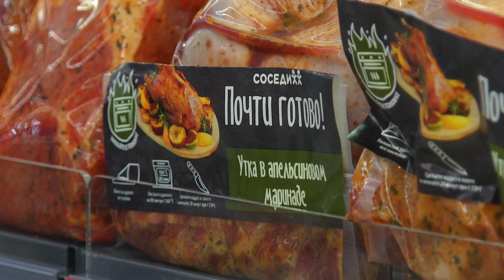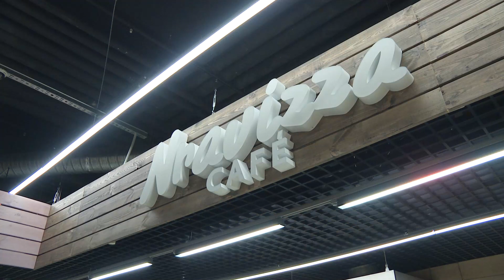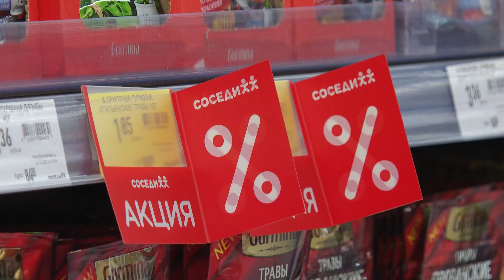В N3PLAZA открылся новый супермаркет «Соседи»